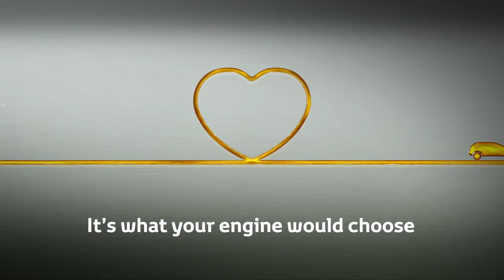Toyota Genuine Motor Oil